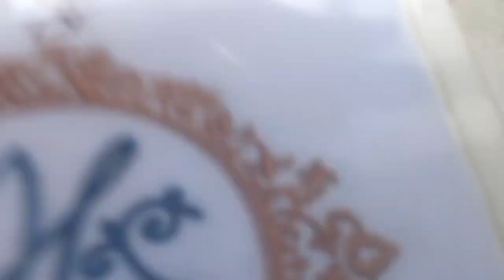Llegada de la virgen de Zapopan a la sagrada familia (repique de campanas)